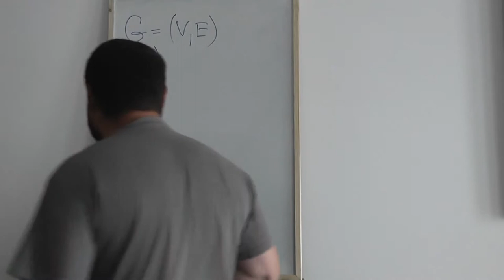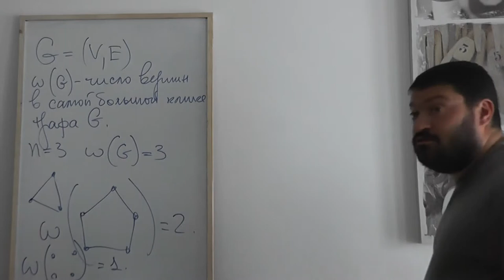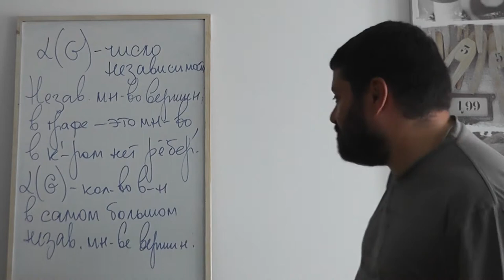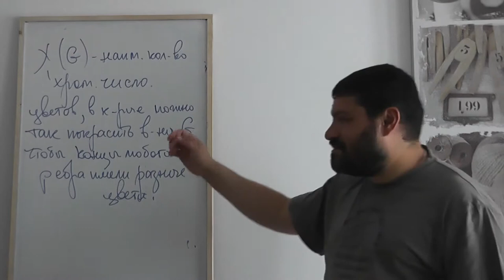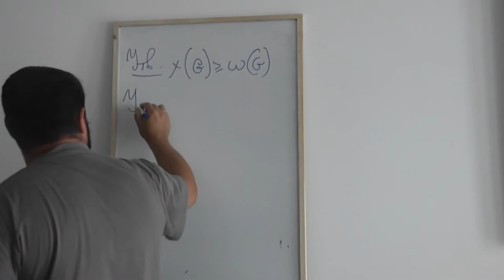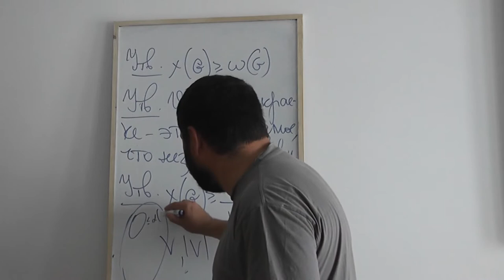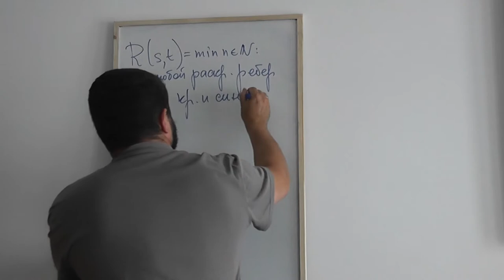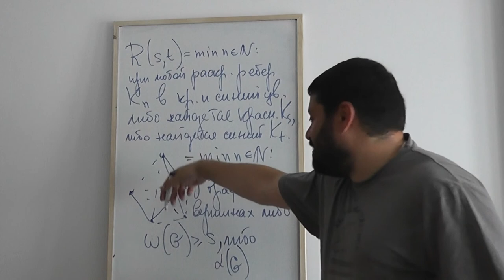79 Клики, антиклики и хроматическое число